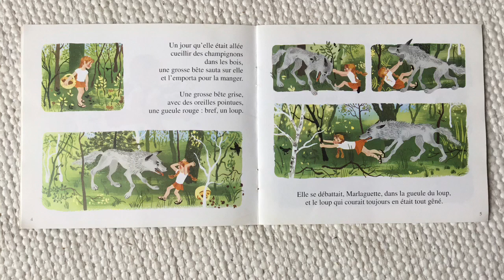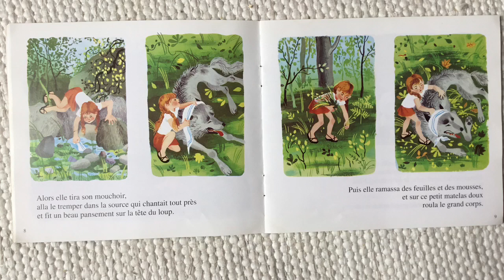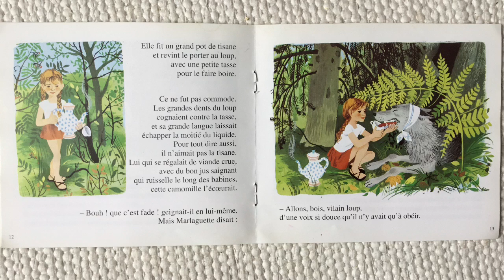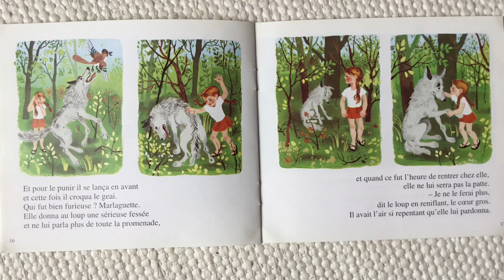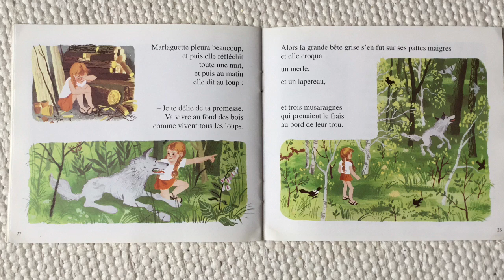Marlaguette - Lecture pour enfant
Lecture du livre Marlaguette

Se procurer le livre: